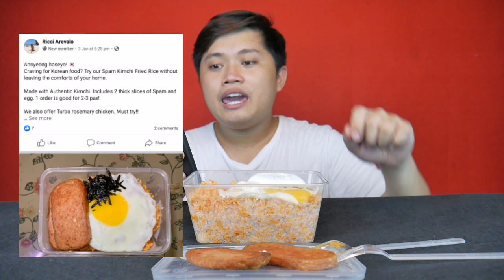KOREAN KIMCHI FRIED RICE MUKBANG + Taste test | Kimchi Fried Rice, Egg and Spam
I ordered KOREAN FOOD using FACEBOOK | Taste test | Kimchi Fried Rice, Egg and Spam

Basically this video is a vlog about food products that you can by online or thru facebook, so im sharing this to you because i know you might be craving for something I eat. This is also a help for our kababayan who are selling their food products online. Lets support local and small  businesses.